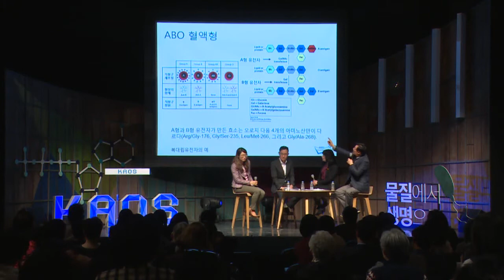[강연] 탄수화물의 달콤하고 끈적끈적한 비밀 (4) _ 조진원 교수 | 2017 봄 카오스강연 '물질에서 생명으로' 5강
체중 감량 때문에 탄수화물은 마치 현대인들의 공공의 적이 된 듯하다. 그런 이유로 탄수화물이란 용어를 접하면 모두 영양의 관점에서 탄수화물을 바라보려 한다.

하지만 탄수화물의 또 다른 비밀을 들어본 적이 있는가? 생명현상이 제대로 수행되기 위해 단백질이나 지질에 탄수화물이 달라붙어야 한다는 사실을 들어 본 적이 있는가? 이들이 잘 못되면 치명적인 질환에 걸린다는 사실을 들어 본 적이 있는가? 우리 인간의 혈액형이 바로 탄수화물의 다양한 구조 때문이란 것을 들어본 적이 있는가?

이번에 강의하게 될 탄수화물을 주제로 수행하는 연구인 당화, 당생물학, 글라이코믹스를 지난 2003년 MIT에서는 세계를 변화시키는 10대 신기술에 포함시킨 바 있다. 세계가 주목하는 새로운 연구 분야인 당생물학으로 여러분을 초대한다.

■ 강연자 : 조진원(연세대 시스템생물학과 교수)
■ 패   널 : 강현아(중앙대 생명과학과 교수), 고기성(중앙대 의과대학 교수)
■ 사회자 : 임소형(한국일보 기자)